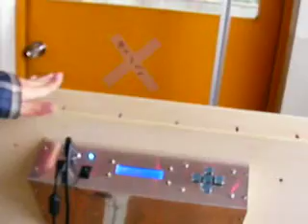Make:Tokyo Meeting 03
movie by xacti CG6